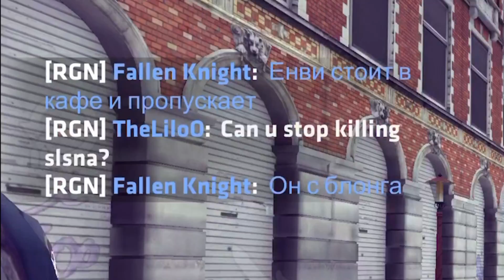Critical Ops | REIGN TEAMSPEAK | Scrim vs Throne | Funny moments | English subtitles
IGN: Slana -
Device: iPad Pro 11 (2018)
Team: REIGN